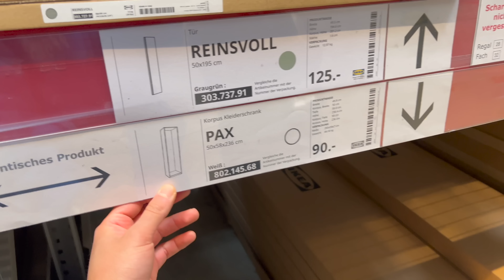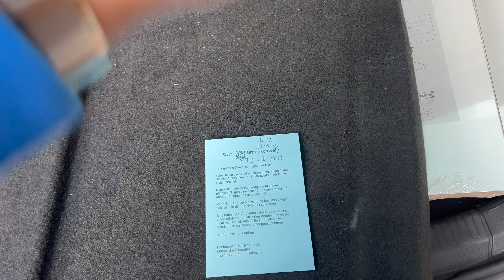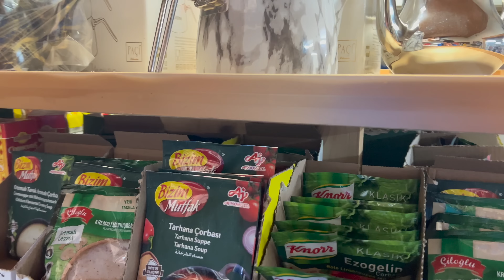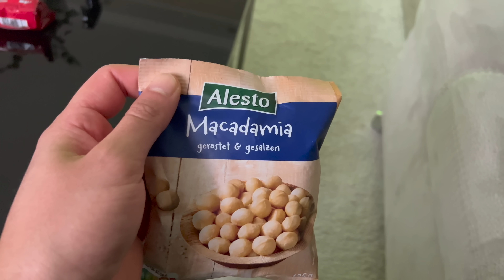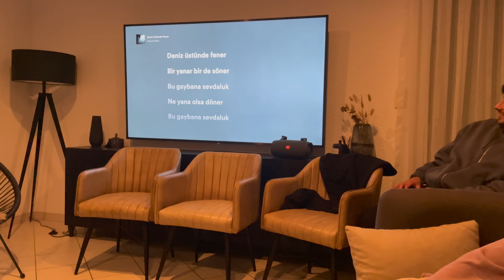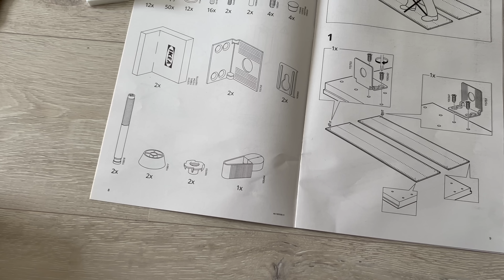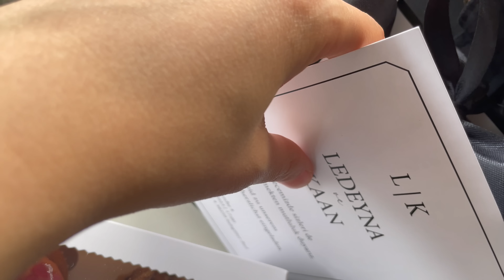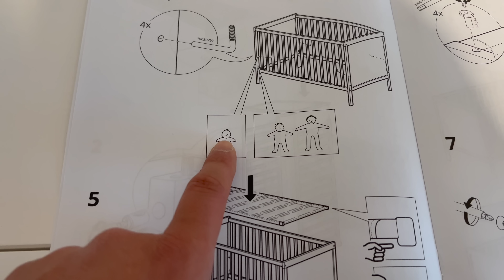LACHFLASH vorprogrammiert😂 Sie hört einfach nicht auf🫠 Ein ganz normales Treffen🎉 | RabiaxEren